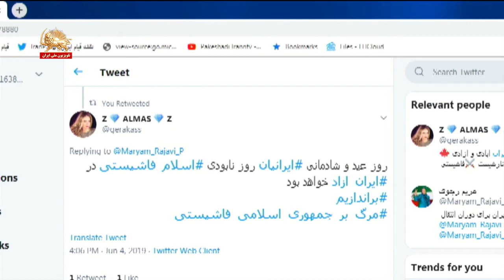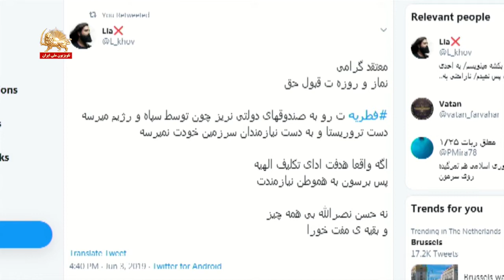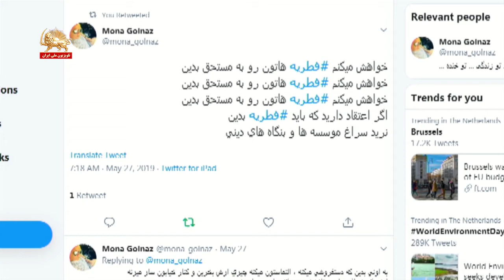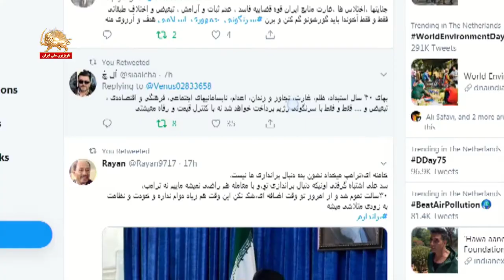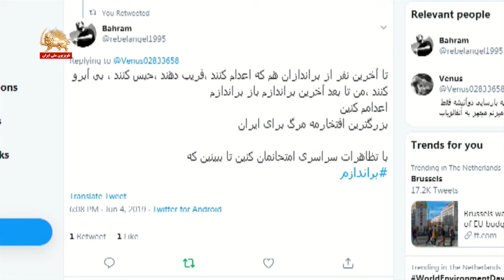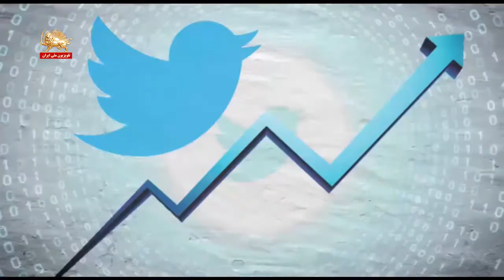عید فطر و دین فروشی آخوندها – ری‌توئیت - قیام ایران